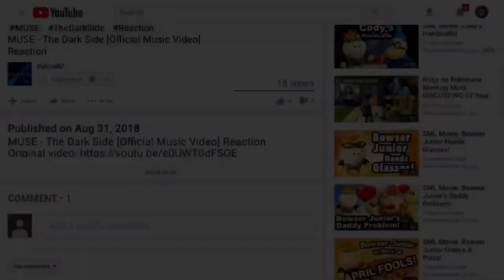SMG4: Mario's Prison Escape Reaction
Enjoy the premiere! Have a great weekend everyone! ;-)
You can reuse this reaction video to make a SMG4 reactions mashup, but you must give credit. Thank you! :)
Today, I'll be reacting to: SMG4: Mario's Prison Escape (By SMG4)

► Xbox Live: DylCraftZYT
► Google+: DylCraftZ
► TikTok: ytdylcraftz (For upcoming videos/video edits)